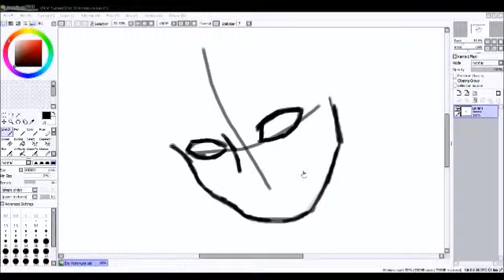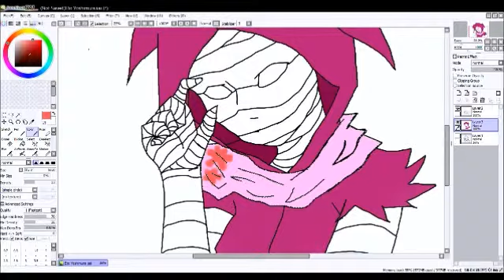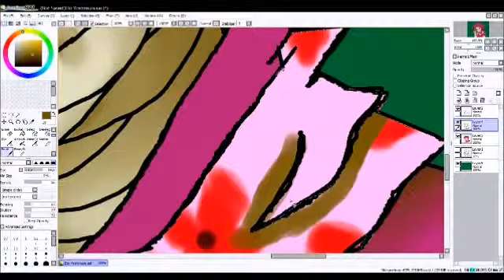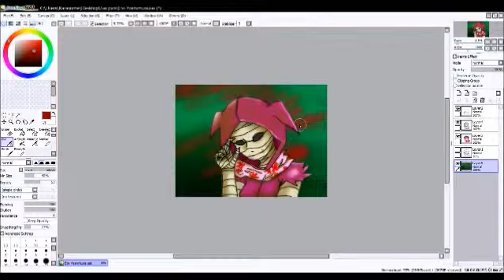Speedpaint of Eto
Speedpaint of Eto from Tokyo Ghoul